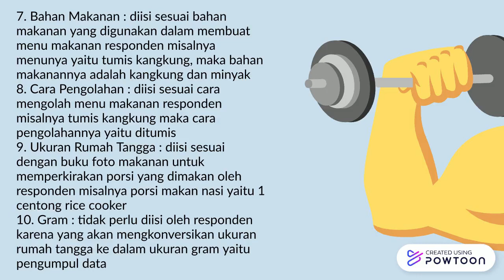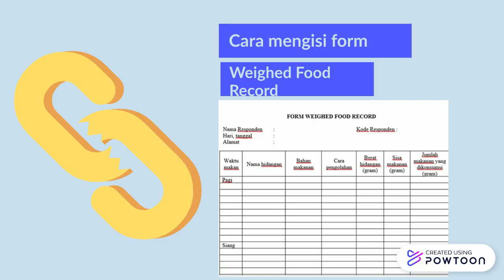Estimated Food Record dan Weighed Food Record